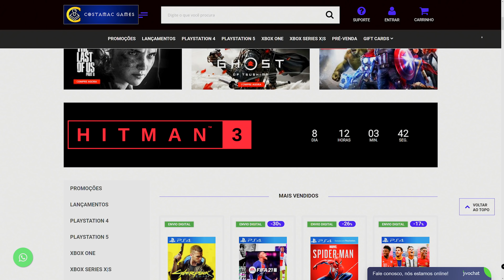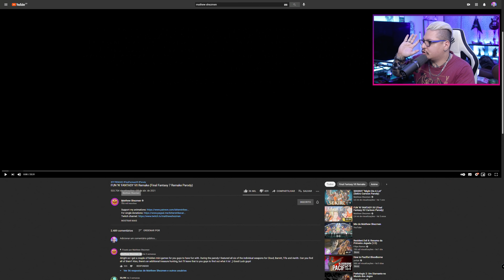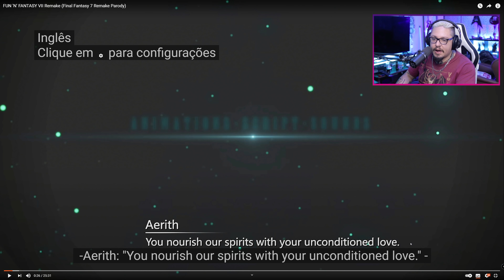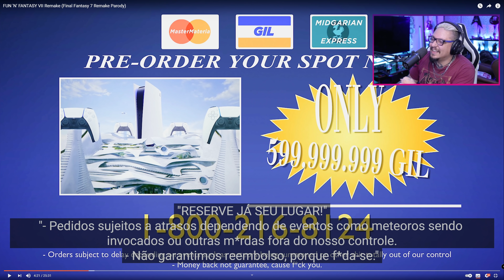Do mesmo criador de DORK SOULS, a paródia de FFVII Remake! | Fun N' Fantasy Remake React Parte 1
Quer comprar games baratinho numa loja de confiança?

Quer doar pra meta?
Chave Pix: 9127497e-c9b9-440f-84b9-43c12058d392
PicPay: @EvertonERA

MUITO OBRIGADO

 Meu Setup:

Configurações do PC de jogos:
Placa Mãe Asus x470 Prime Pro Aura
Water Cooler PCYes Nix 240mm RGB
Ryzen 7 3800x
Gainward RTX 3080 Phoenix
16GB RAM DDR4 Corsair Vengeance
8GB RAM DDR4 HyperX

Configurações do PC de stream:
Placa Mãe Gigabyte Aorus B450 Aorus Pro
8GB RAM DDR4 HyperX

Monitores:
TV LG 43" 4K 43UN73 60hz
Acer 27" 1440p XG270HU 144hz
Acer 27" 1080p KG271 75hz
LG 23" 1080p 23mp55hq 60hz (Obsoleto)

Periféricos:
Mouse 1: Logitech G502
Teclado 1: Corsair K68 RGB
Mouse 2: Razer Naga Trinity
Teclado 2: Motospeed CK104
Headset: HyperX Revolver
Controle: DualSense

Consoles:
PlayStation 5

Captura:
Canon SL3 - Lente: SIGMA 18-35mm f1.8 Art
Interface de áudio Behringer U-Phoria UMC202HD